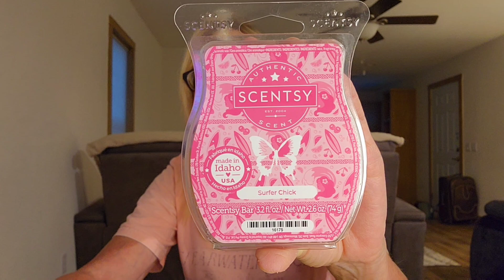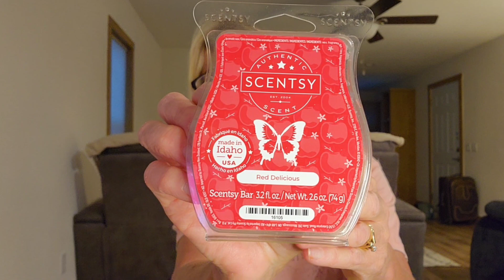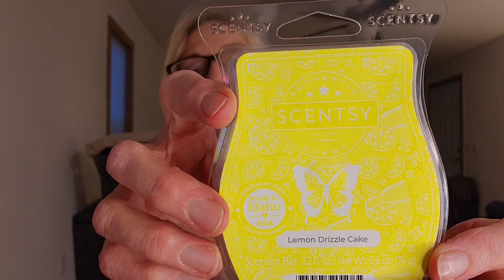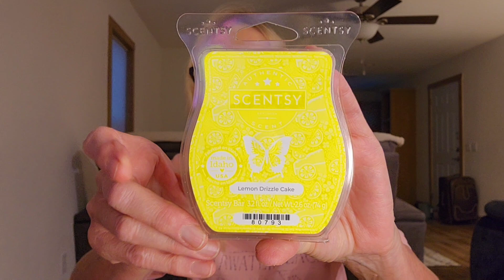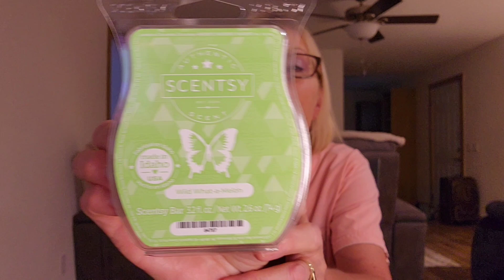Thank You Edda Harrison🥰. @eddaharrison2030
Hi everyone, Congratulations to Edda for reaching her 1000 subscribers and wanted to say a special thanks to @eddaharrison2030 for gifting me this wonderful Gift certificate and a coffee as being selected in a drawing from her channel of which I picked out( wax and coffee).  I can't wait to warm these wax melts.

Thanks for stopping by and have a Great Blessed Day 🥰